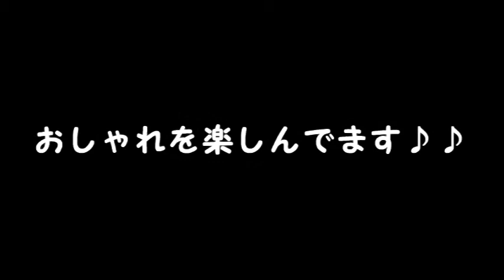ウインターコレクション!!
おしゃれなゲストの皆さん。ベストで防寒してます!!